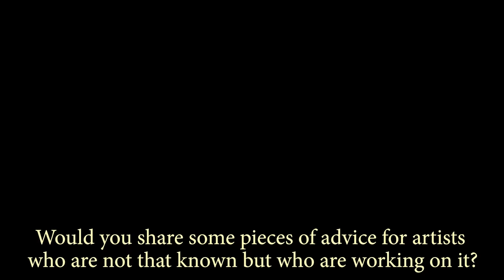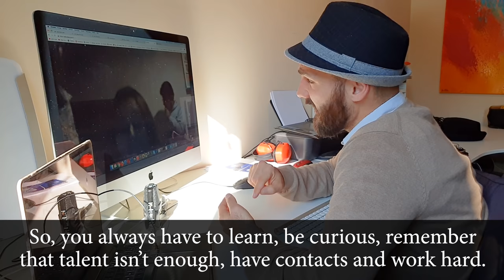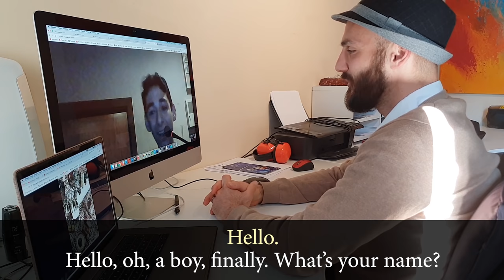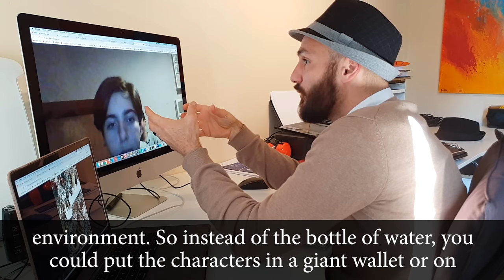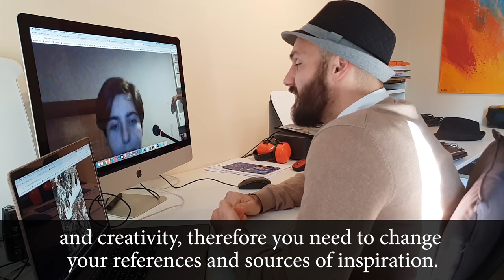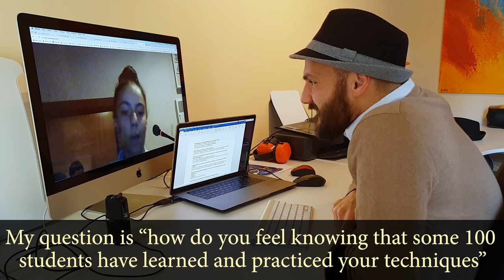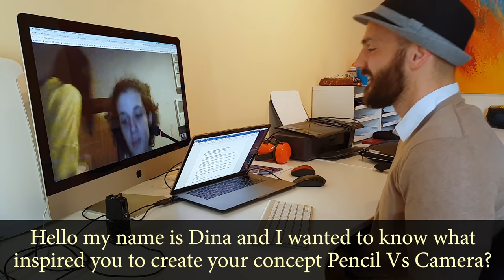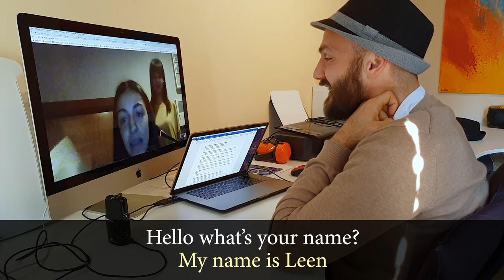Pro advice for art students from multi-disciplinary artist Ben Heine (Mashrek International School)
Here is a video of my recent online conference with art students of Mashrek International School in Jordan. Professor Nada Atari is teaching them my art techniques and Pencil Vs Camera concept since a couple of years.

During this conference, I gave the students pro pieces of advice to succeed in the art world, I answered their questions and commented their creations.